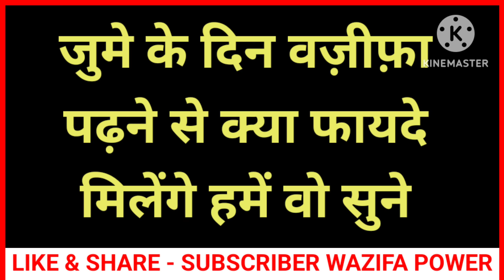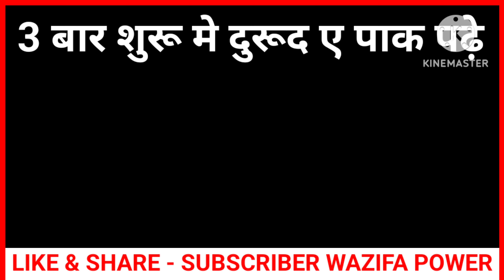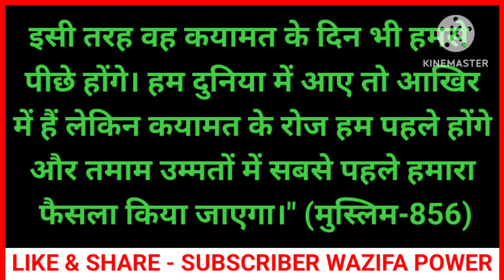Jumme Ka Powerful Wazifa | Jumme Ki Dua | Juma Ka Jalali Wazifa | Dua for Friday | Jumma K Din Wazif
Jumme Ka Powerful Wazifa | Jumme Ki Dua | Juma Ka Jalali Wazifa | Dua for Friday | Jumma K Din Ka Wazifa | Jume Ka Amal

Jume Ka Amal
Jumme Ki Namaz
Jume Ka Khas Amal
Jume Ki Namaz K Baad Ki Dua

अमीन
अल्लहाहुम्मा अमीन

अल्लहा हाफिज

Shabbar Malik

Wazifa Power Wazifa

Wazifa Power Dua

Wazifa Power Wazaif

Wazifa Power Roohani Ilaaj

Wazifa Power Amal

Wazifa Power Taweez

Wazifa Power Naqsh

Wazifa Power Phone Numbr

Wazifa Power Call Number

Wazifa Power All Video